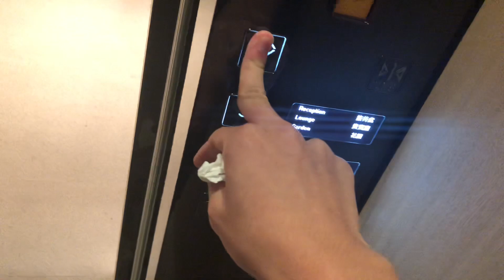灣仔AKI酒店Fujitec無機房升降機